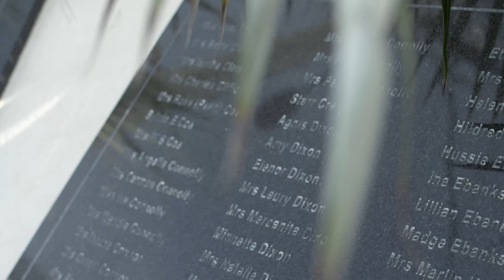CAYMAN ISLANDS, Jaci Patrick - Contestant Introduction (Miss World 2019)